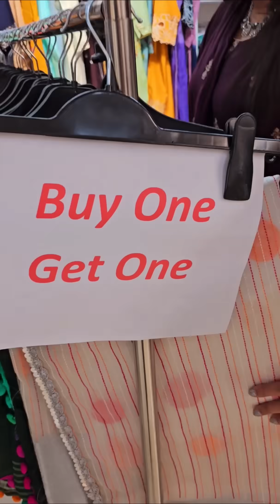আমার ননদ কেন রোজা রাখে? | Eid Shopping | Dresses | Sharee Collection | Shopping Blog | Comedy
𝐒𝐡𝐨𝐰𝐫𝐨𝐨𝐦 𝐀𝐝𝐝𝐫𝐞𝐬𝐬 :
📍এলিফেন্ড রোড, ইস্টার্ন মল্লিকা মার্কেট এর পাশের ..
বিল্ডিং,এনসিসি ব্যাংকের সেকেন্ড ফ্লোর।
𝐒𝐡𝐨𝐰𝐫𝐨𝐨𝐦 𝐀𝐝𝐝𝐫𝐞𝐬𝐬 :
📍আজাজ টাওয়ার, ১৪৫ বেগম রোকেয়া এভিনিউ।
ঢাকা ১২১৬ মিরপুর ১০,সেনপাড়া পর্বতা,
𝐀𝐥-𝐇𝐞𝐥𝐚𝐥 𝐇𝐨𝐬𝐩𝐢𝐭𝐚𝐥 এর বিপরীতে
𝐈𝐅𝐈𝐂 𝐁𝐚𝐧𝐤 তৃতীয় তলায়